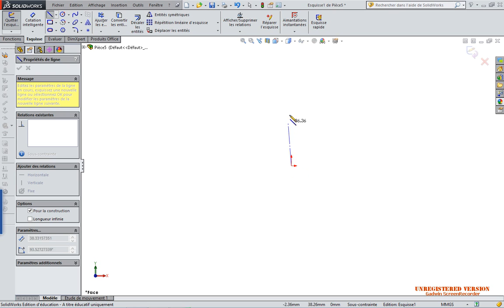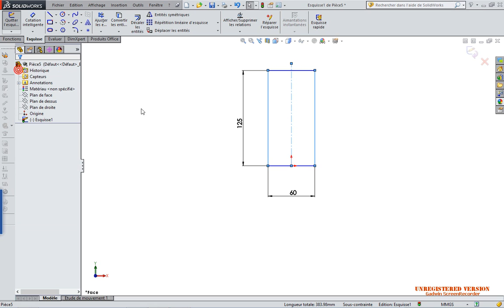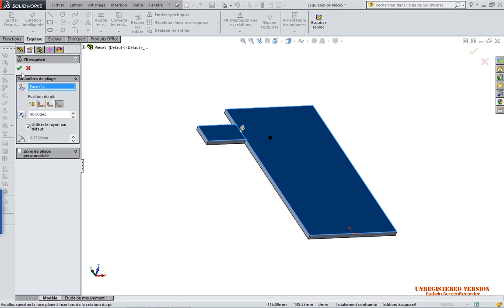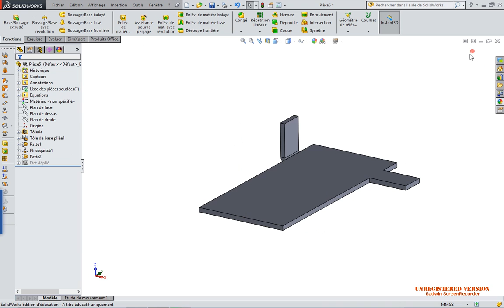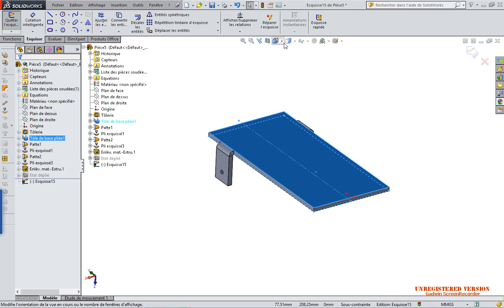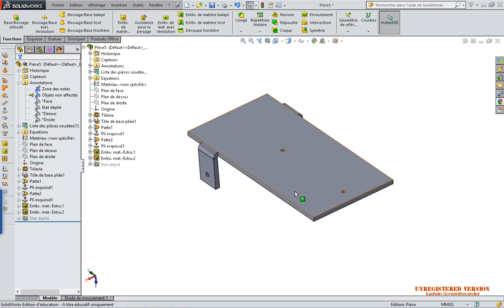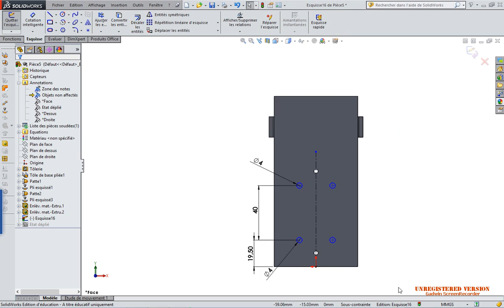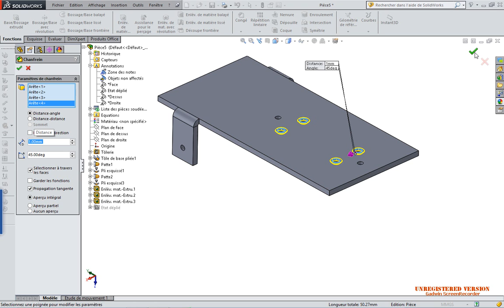Chassis du Rover 3ème epi2016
EPI Conquète spatiale 3eme - Projet Etude et réalisation d'un mini Rover martien d'après le film de science fiction "Seul sur Mars" de ridley scott.